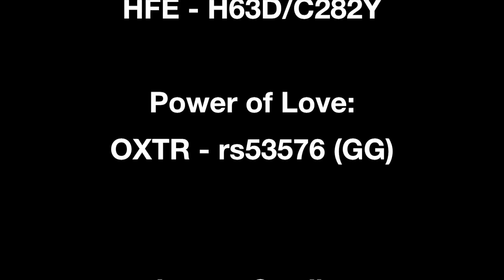23andMe Super Fan: Paul in Albuquerque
This is my entry for the 23andMe Super Fan Contest. If I win the contest, I will donate the prize ($500 Amazon Gift Card) to our students at the University of New Mexico!

Update June 14, 2012: I didn't win, but this contest was a great experience. Thanks to everyone who "liked" this video for the contest! To learn more about personal genomics, please see;